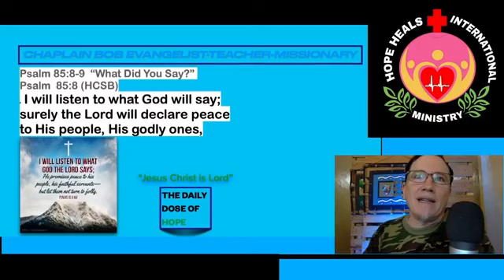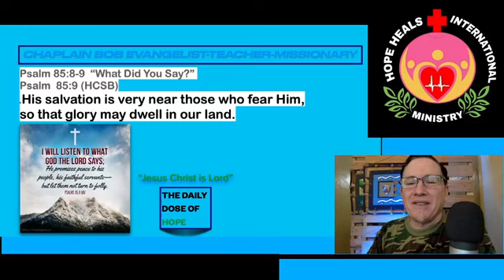What Did You Say?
Daily Dose of Hope with Chaplain Bob Hubbard.  What did you say Lord?  Psalm 85:8-9  “What Did You Say?”